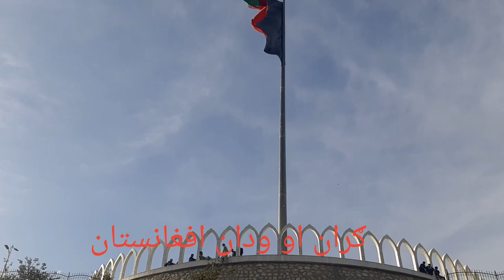Beautiful Afghanistan | A walk in Wazir Akbar Khan Tappa | Kabul 2020 | ګران او ودان افغانستان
Afghanistan is a beautiful country due to its landscape. Wazir Akbar Khan Tappa is situated in Kabul City with unique land scape. On the top of this mountain there is a huge Afghan Flag with 600 square meter in total. A must watch place.